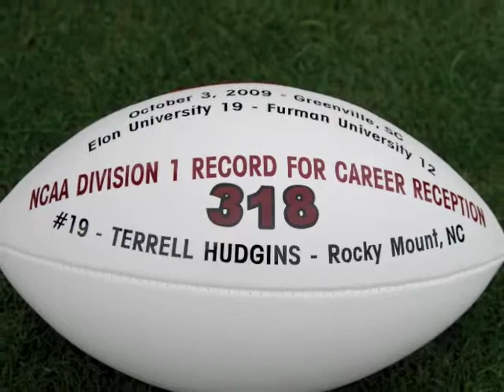Best of 2009-10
After searching through thousands of photos, Elon athletics came up with some of the best pictures that captured the 2009-10 season.